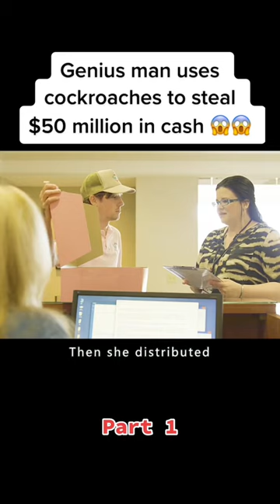Genius man uses cockroaches to steal $50 million in cash! Part 1